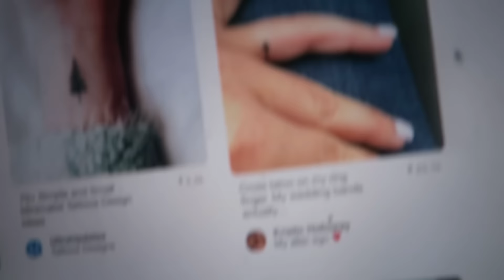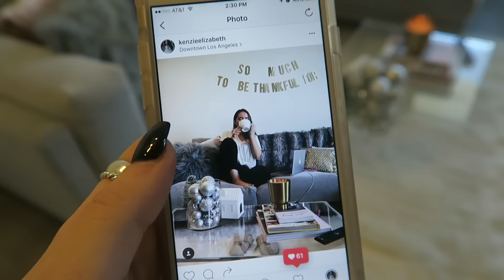Tattoo Fail!! Vlogmas Day 2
Tori Sterling & I had a tattoo fail, made Christmas cookies and had an impromptu photo shoot!
Date Filmed: December 2
UBER: 3ca4f (free ride)
POSTMATES:whcrv (free delivery)

Hey guys! My name is Kenzie or Kenzie Elizabeth here on youtube. I'm an 18 year old girl living in Los Angeles, CA. In these videos you'll see follow me around vlogs as I travel, work, go on adventures & explore LA. I also have some random Q&A's, reacting to videos, ootds, and more.